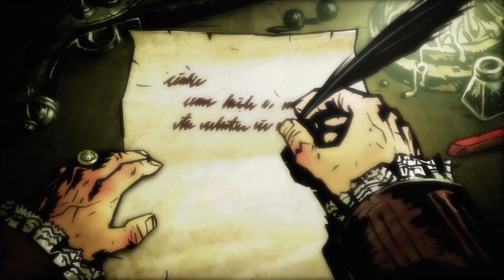KAMRUZ ROZBÓJNIK ~~Darkest Dungeon~~ #01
Dołącz się również do wspólnej gry w Ogame (Serwer: Zagadra)
NIE ZAPOMNIJ POTWIERDZIĆ MAILA!